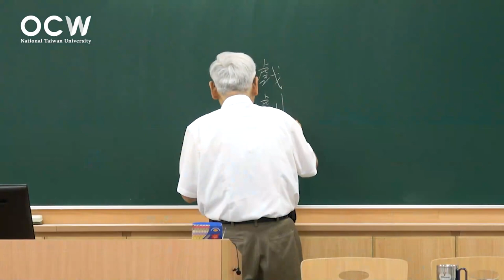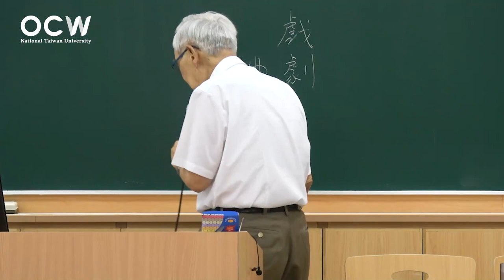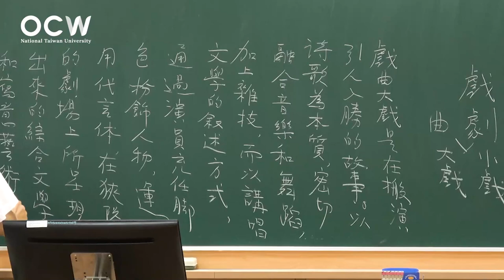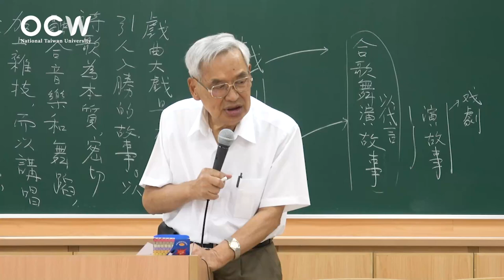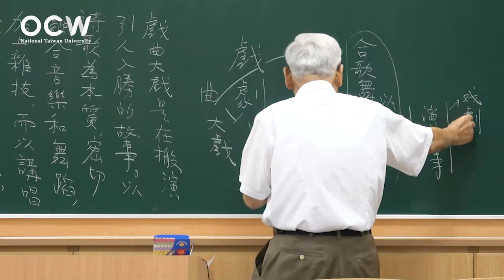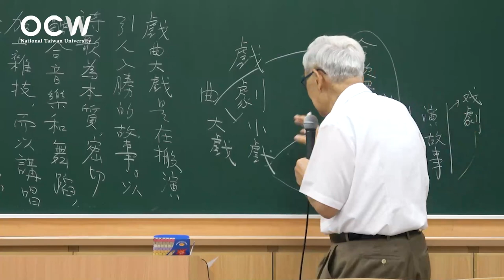戲曲史專題 01. 課程介紹及戲曲關鍵詞之名實定義 (一)